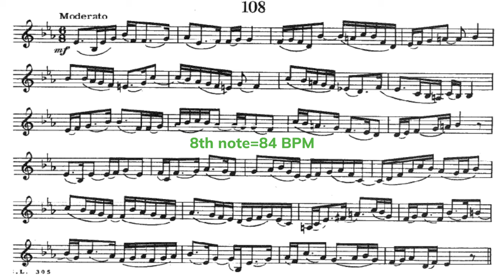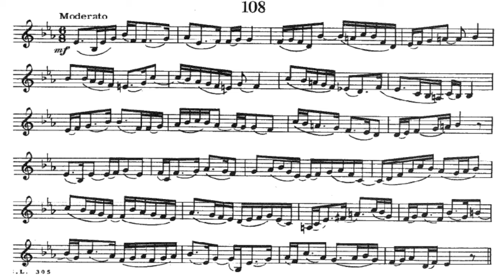Performance and Commentary: Getchell Etude #108 (Arkansas All-State Etudes Set 3)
This is 3 of 7 of a new series that includes Set 3 of the Arkansas All-State Etudes. This particular etude is from the Robert Getchell's Second Book of Practical Studies for Cornet and Trumpet, performed by Christopher Wilson. Getchell Etude #108.

Getchell 2nd Book of Practical Studies for Cornet and Trumpet

0:00-Intro
0:31-Performance
2:20-Performance Tips
3:42-Outro